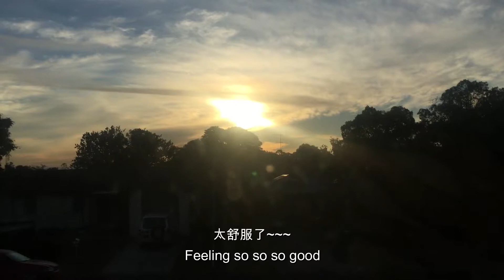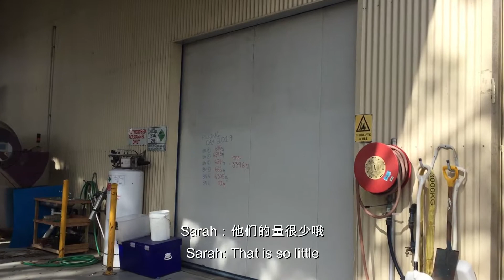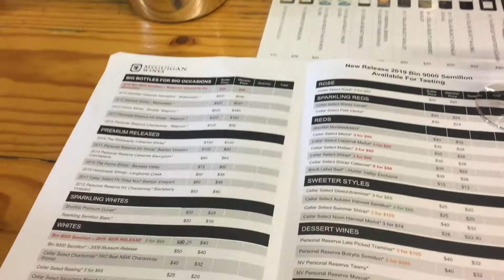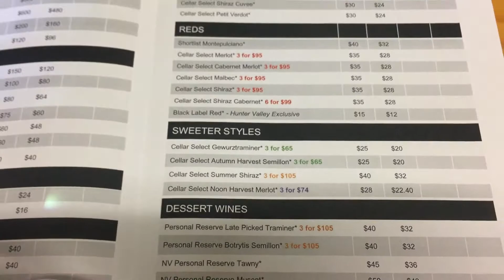酒鬼们在猎人谷买了一箱红酒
Hunter Valley 猎人谷有很多红酒庄和葡萄园，所以这次去是为了重温一下2018年那个不堪回首，想一起把泪水和汗水的毕设（我们去年毕设的内容就是设计制作红酒过程）不知道是不是自虐。结果，我们试喝了一堆酒后，捧了一箱酒回家。